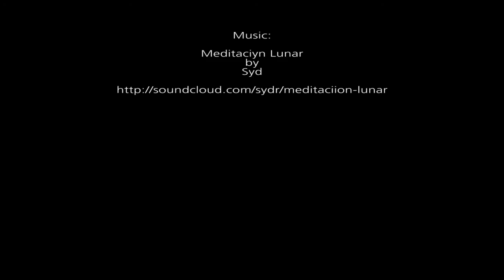Ozark National Forest - 2012/01/24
Little video of a day spent driving offroad in the Ozark National Forest.  Apologies for the quite shaky portions...